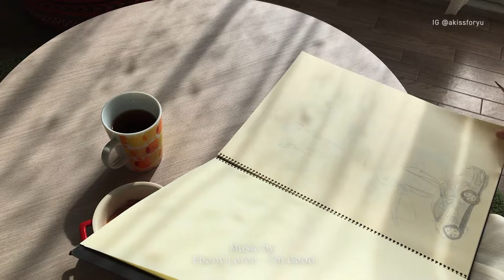【作業用BGM×ART】晴れた日に聞きたい30分プレイリスト／絵を描く前日のルーティン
こんにちは！イラストレーターのAkiです。

勉強をしたり、家事をしたり、休憩したりちょっと仮眠を取ったり・・・絵を描く私の隣で、一緒にリラックスした時間を過ごしませんか？　静かで心地良い音楽を集めた30分のプレイリストです。気が向いた時に絵の進行状況を見て楽しんでくださいね。

ー
Playlist / Music by
00:00 Ebony Loren - I'm Good -
00:03 Julia Pauletti - You Are Mine
00:06 Music by Mason Murphy, Parker Rudd - Wake Me Up (Acoustic) -
00:10 Angela Predhomme - You Make Me Sing
00:13 Julia Pauletti - Wild Ride
00:16 Mason Murphy, Parker Rudd - Sick Of You -
00:18 Calvin Loron - Write a Love Song
00:21Lulise - Nothing Like You
00:25 Rauly - This Is Love
00:27 Mathew Rodriguez - Skip to the Present

海外移住をして絵を描くことに向き合い、夫と出会って結婚したお話。